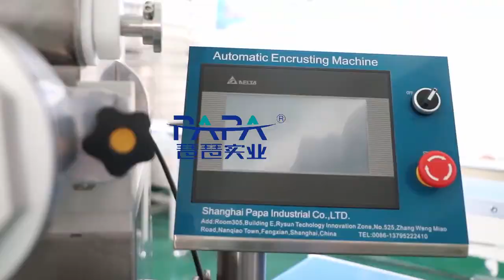P160 Automatic encrusting machine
Our Company
Shanghai Papa Industrial Co., LTD.
Product details homepage:
Automatic encrusting machine: